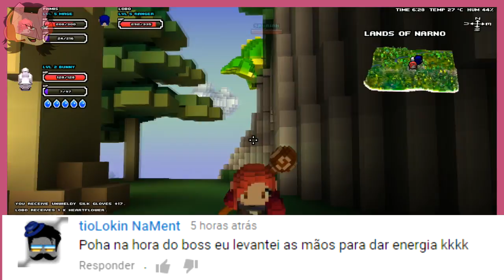Cube World com o Casal Na Ment - Cube World (Boss Muito Forte Caverão) Ep 04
Cube World é um jogo de RPG mundo aberto gigantesco com gráficos quadriculados, neste game podemos explorar os cenários, participar de varias aventuras e missões desafiadoras, podendo joga-lo sozinho ou com seus amigos xD

►---PROGRAMAÇÃO---◄
Todos os dias as 19h
♦Séries

♦OS CTRLs

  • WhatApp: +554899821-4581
  • Skype: NaMentPlays

•Caixa Postal:
Biguaçu - SC
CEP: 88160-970